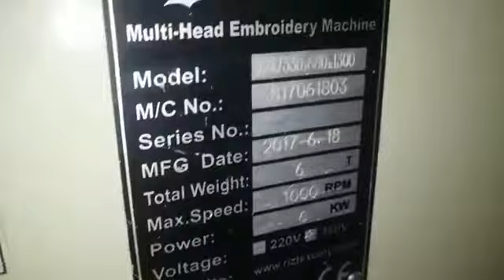Bravo sequence Multi 24 head 9 color Embroidery Machine modal 2017